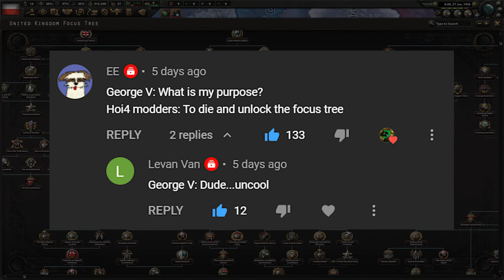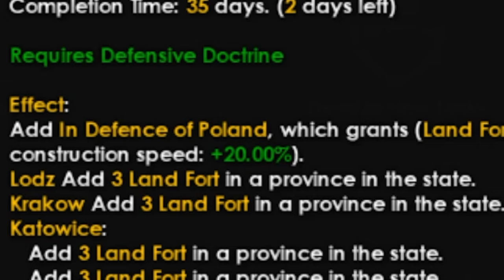Fuhrerreich (HOI4)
Today the alternate Germany mod returns, updated at last! We play as Poland and fight for our survival.